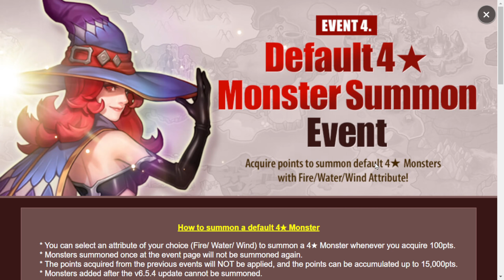Undetected Summoners War Hack